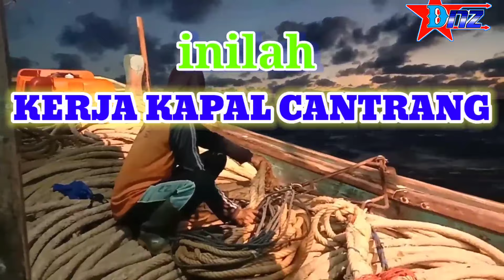DOKUMENTASI KERJA KAPAL NELAYAN CANTRANG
Kapal cantrang sedang bekerja dilautan